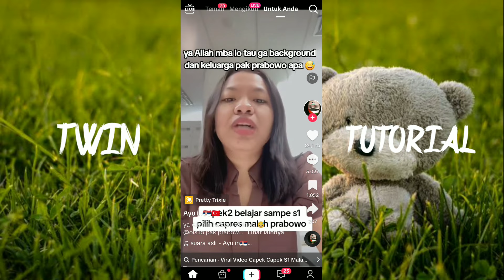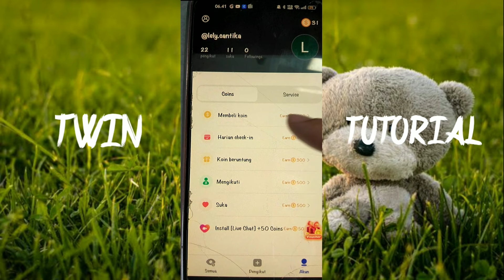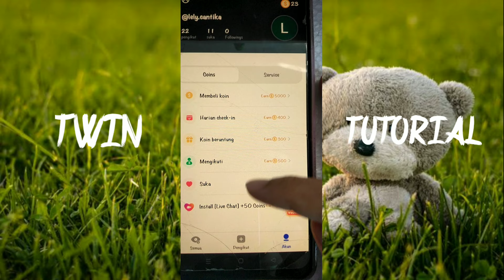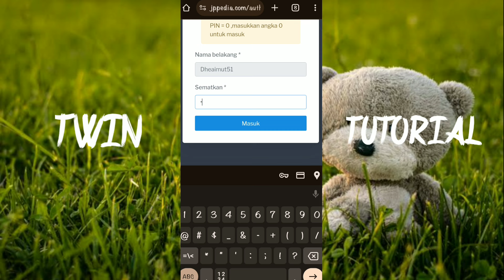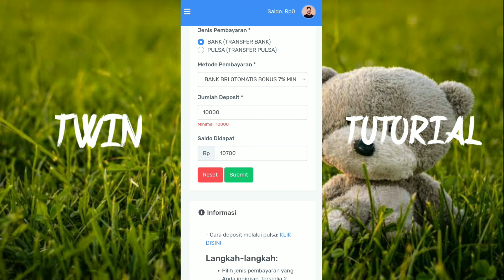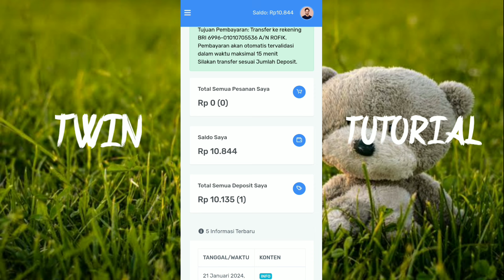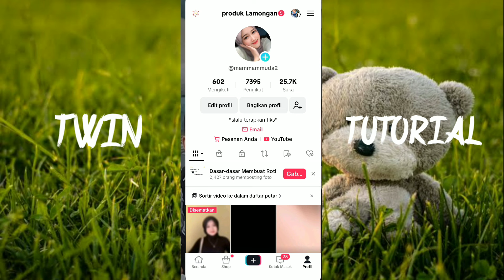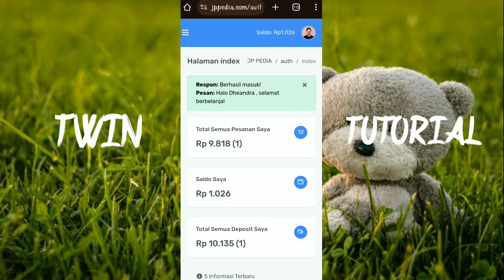cara cepat dapetin 1k followers GRATIS || Cara menambah followers tiktok gratis no ribet-ribet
Link penambah followers TikTok gratis bisa menjadi jalan pintas untuk menambahkan pengikut. Ada beberapa opsi yang dapat dikerjakan.

Tak hanya untuk bersosialisasi, TikTok juga dapat digunakan untuk mencari uang.

salah satunya adalah dg membeli followers
berikut cara nya klik link 👇👇

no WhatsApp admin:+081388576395